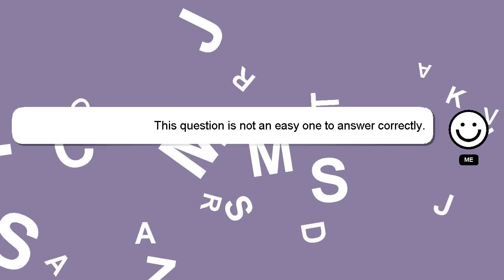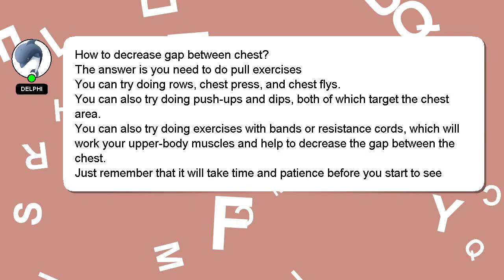How to decrease gap between chest?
Let me give you a quick introduction about myself, Hey, I'm known as Delphi. I am at your disposal to help you with any questions you have. - How to decrease gap between chest?

*2 What we are experimenting :*